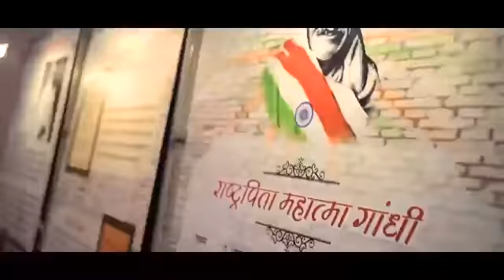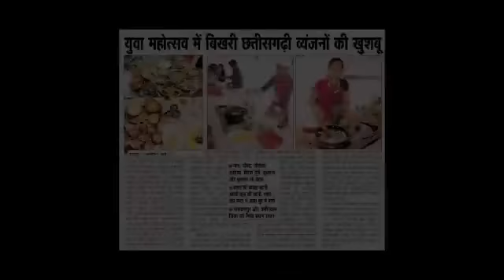यादों के झरोखे से... छत्तीसगढ़ युवा महोत्सव 2020